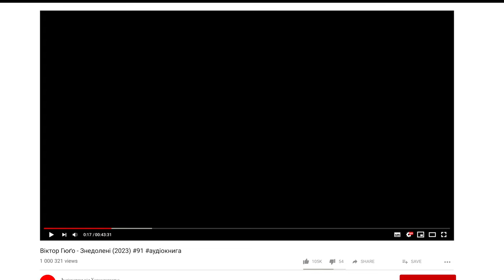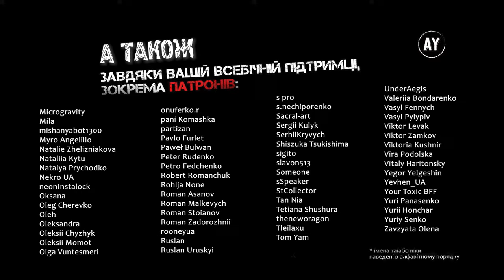Віктор Гюґо - Знедолені (2023) 💠91🖍️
Наперед дякую!⚠️

Книга п'ята. Внук і дід

00:00 = Розділ I. Де знову бачать дерево з цинковою пластинкою
09:43 = Розділ II. Маріус після війни громадянської готується до хатньої війни
22:07 = Розділ III. Маріус атакує
30:00 = Розділ IV. Мадмуазель Жільнорман кінець-кінцем не вбачає нічого поганого в тому, що пан Фошлеван входить, несучи щось під пахвою